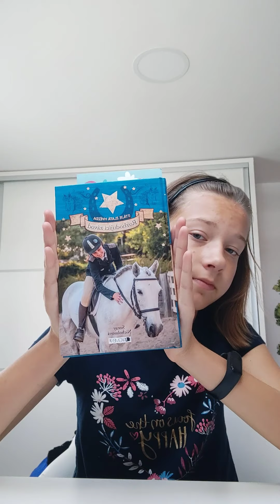Vlog 2 co je tu nového 🤭🥰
ahojky všichni zase vás tu po hooodně dlouhé době zdravím🤭😩😅😁